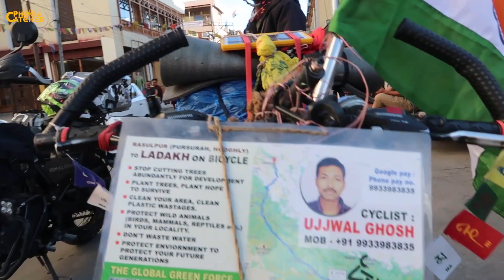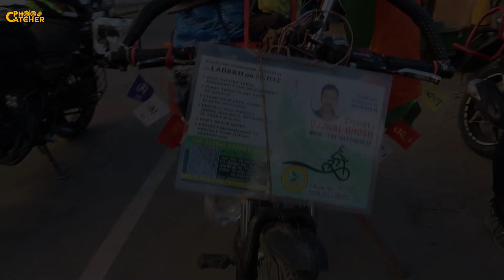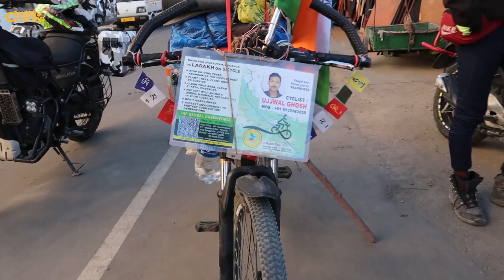Kolkata to leh on Cycle !!! | Insane journey of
Hello, this is the day 9 vlog of my Ladakh expedition in 2022. Do enjoy my journey as it will be an upcoming episode-wise.